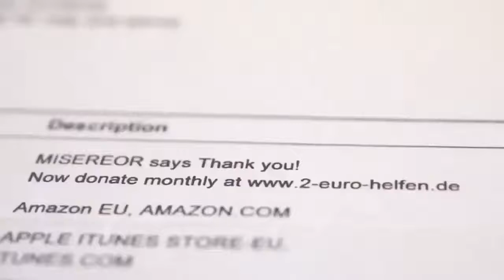DÜNYANIN EN ZEKİCE YAPILMIŞ BAĞIŞ REKLAMI